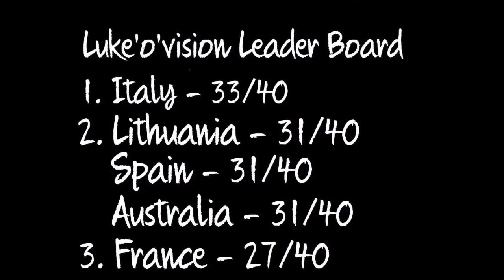Lukeovision // Lithuania // Jurijus - Run with the Lions // REVIEW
In today's episode of 'Lukeovision' I review Lithuania's entrant to the 2019 contest in Tel Aviv - Jurijus with 'Run with the Lions'
What do you think to the track?

Let me know your scores down below!